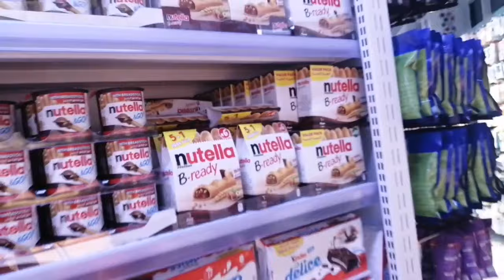MERCHANDISER RESPONSIBILITIES || MERCHANDISER का क्या काम होता है? || UAE